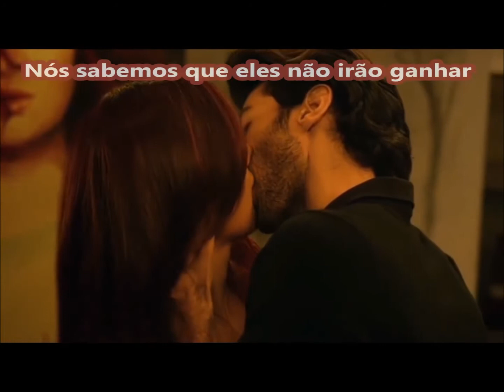💘💘💘 E agora, e agora 💘💘💘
Não imagine que está acabado
Quando o mundo vem
Eles vêm, eles vêm
Para construir uma muralha entre nós
Nós sabemos que eles não irão ganhar